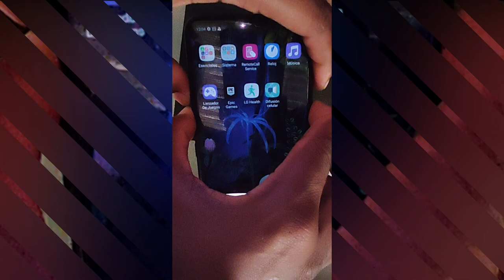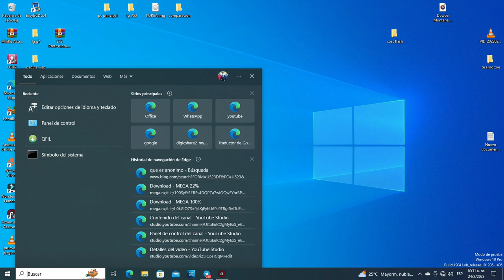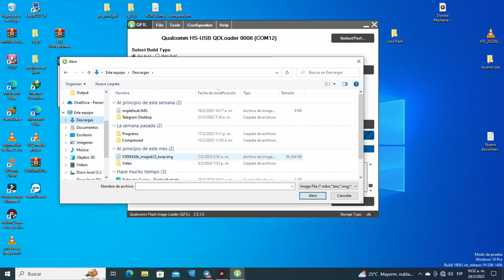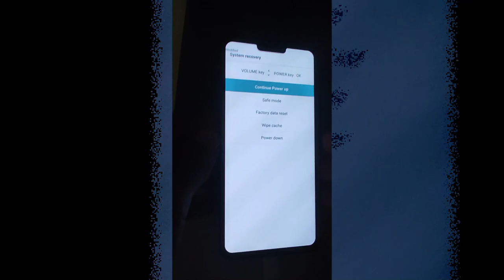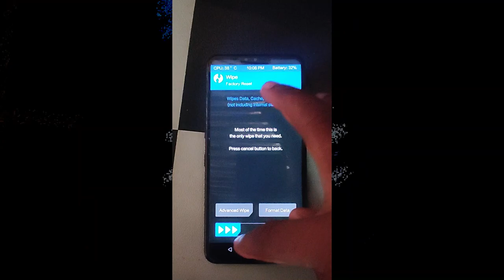COMO ISTALAR TWRP EN LG V50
GRACIAS A TODOS POR  AYUDAME A CREECER
GRUPO